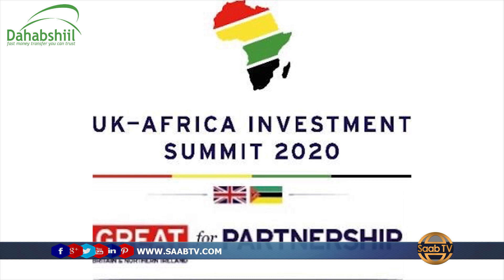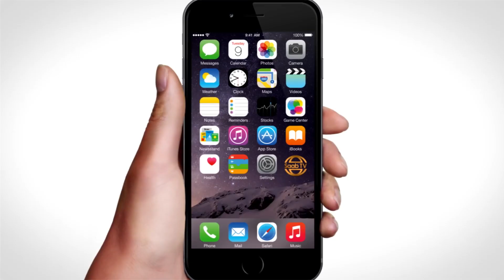Ingiriiska oo heshiisyo balaayiin dollar ku kacaya la galaya wadamda afrika